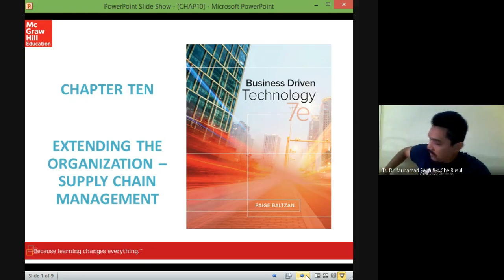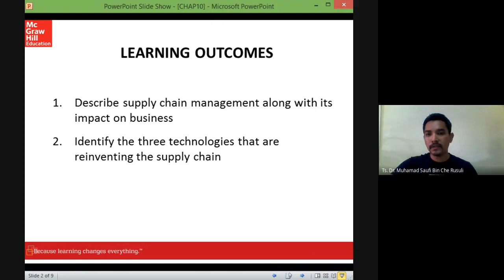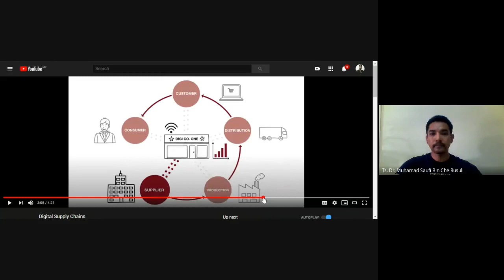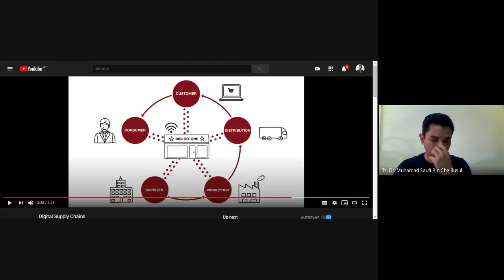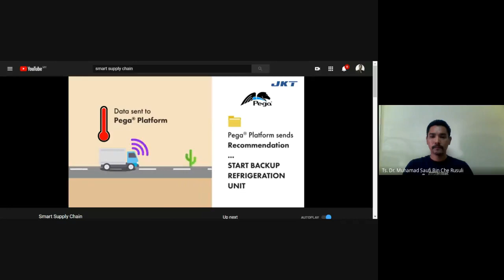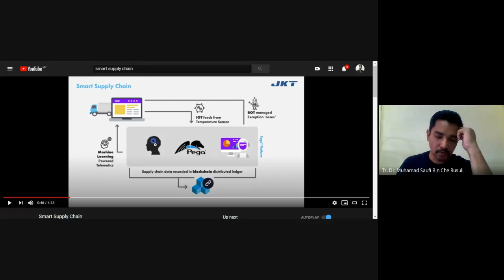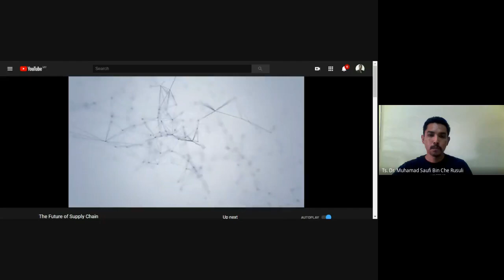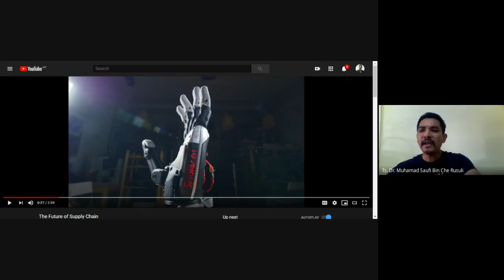Chp10 - Supply Chain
APT2043 -  IT Applications in Business, FKP UMK